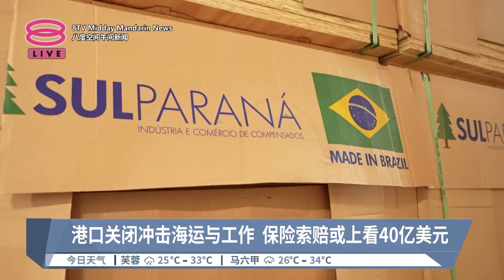美断桥事故打捞起2遗体 海运噩梦数万人恐丢饭碗【2024.03.28 八度空间午间新闻】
【美断桥事故打捞起2遗体  海运噩梦数万人恐丢饭碗】
巴尔的摩大桥断裂，美国保险公司预料赔上40亿美元“史诗级”赔金！